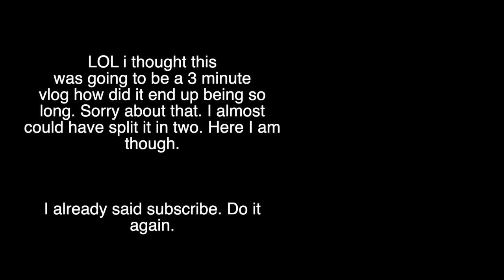Picked the Dirt Jumper.. Again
Rawstercross Build